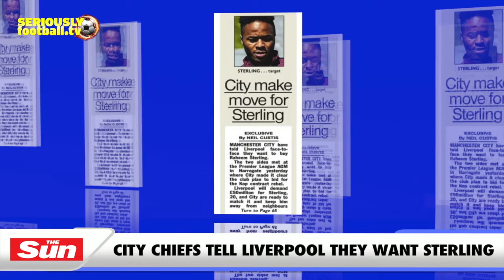Newspaper Review - Friday 5 June